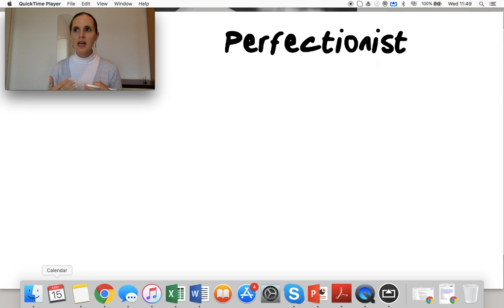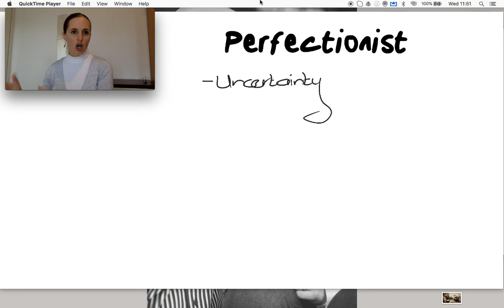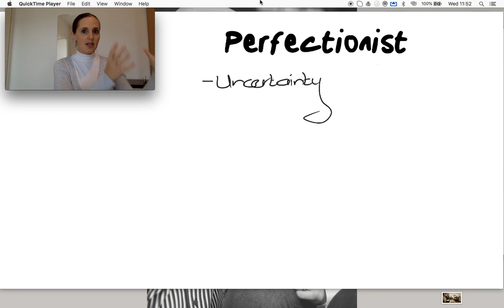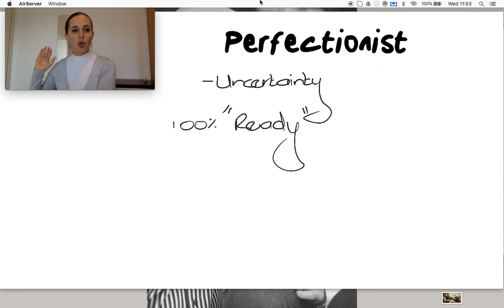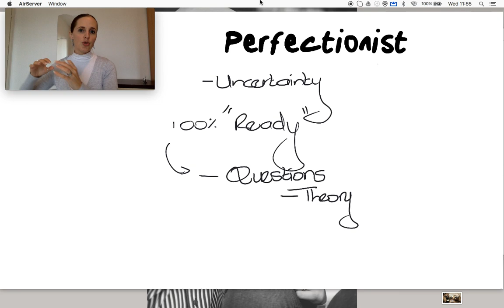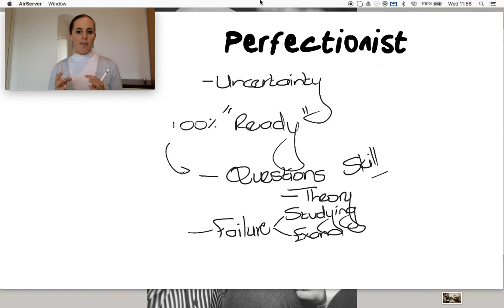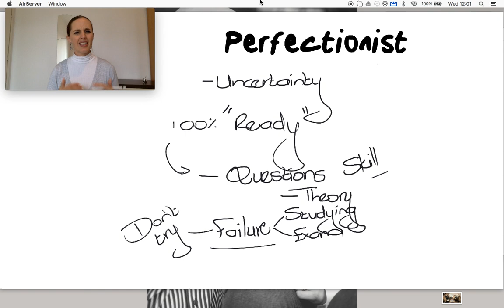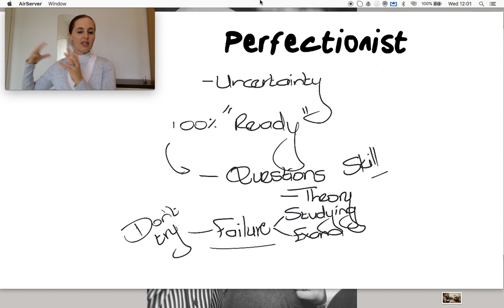Surely perfectionists make the best students?!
Most of us feel that being a perfectionist (especially as an Accountant!), is a really good thing. Attention to detail, making sure stuff is 'right', and not compromising on quality. These are traits that we feel are strengths for our chosen field. And this is true.
BUT, perfectionism has a dark side, and the traits associated with it don't help students while they're studying. Being a perfectionist does NOT help your studies!
Why do I feel they need help?